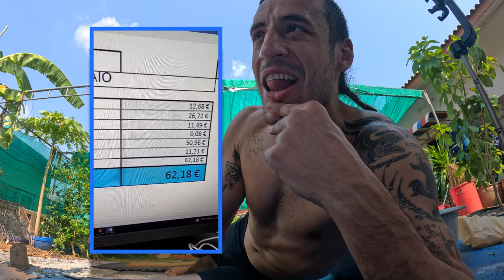IL MIO PRIMO VIAGGIO IN THAILANDIA! COME HO TROVATO LA PALESTRA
Oggi ti racconto la storia del mio primo viaggio in Thailandia, su come ho trovato e scelto la palestra in cui mi alleno e quali sono state le difficoltà nel raggiungerla!
Se hai altre curiosità fammele sapere nei commenti